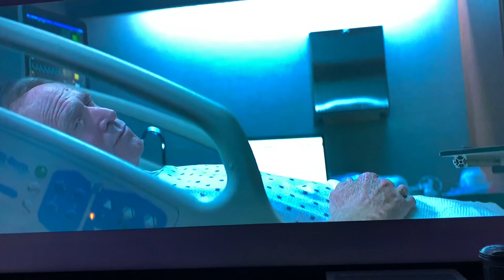Halloween Kills - Lori and Officer Hawkins Scene